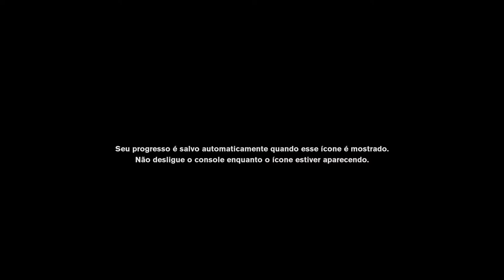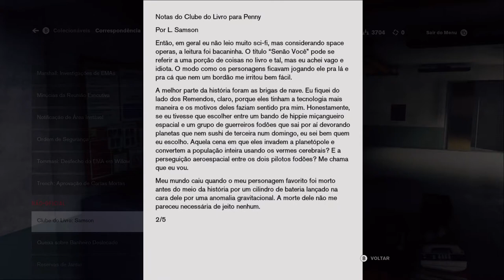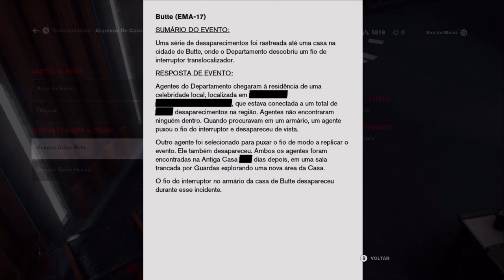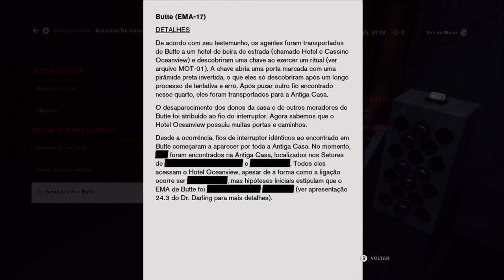Control - Setor De Correspondência On Xbox One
Jesse Faden investiga agora o Setor de Correspondência do Departamento Federal de Controle.